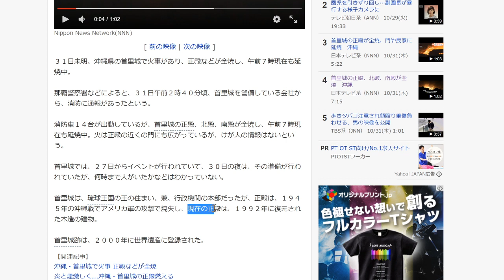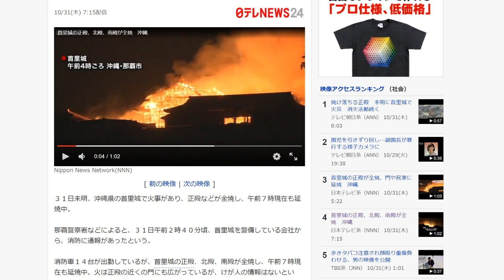【悲報】首里城の正殿、北殿、南殿が全焼 沖縄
本当に残念です。
しかし、全焼しても世界遺産のままなんですかね？